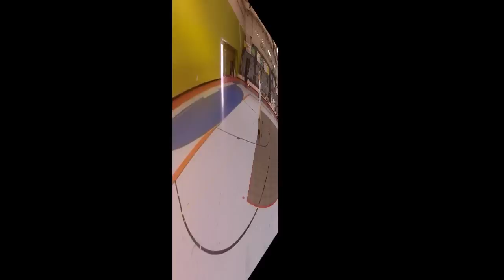Demo Pedro Matos IFCT Seixalíada F3P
Demonstração de voo indoor com o meu 450 HK, finalmente fiz um video com melhor qualidade,